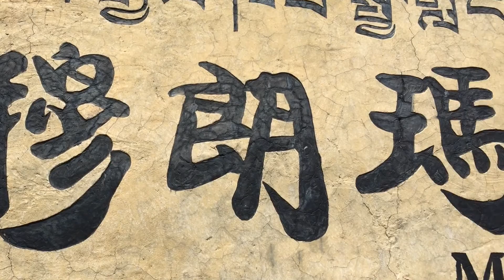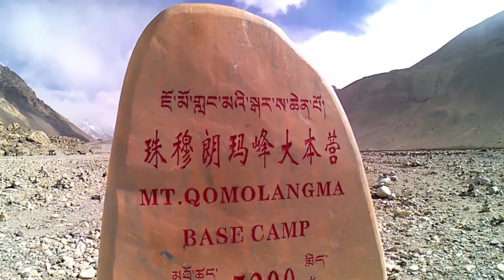【西藏】珠穆朗瑪國家公園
往珠峰的路，經過羊卓雍措，風景像畫一樣，拍照還不比肉眼看美麗。坐了十多小時巴士才到日喀則，頭痛了大半天，去了幾個收2元人民幣的廁所，清潔姨姨還為我倒水洗手，更送紙巾包給我，對著髒臭的廁所，嘔心得來帶點窩心～

因溫差、長途車及高反的不適，西藏行比想像複雜。面對大自然的震撼及身體的脆弱感到很矛盾，在這裡頭痛便什麼都做不到，睡也睡不好，一個地方的風景再美，還是力不從心。

西藏行最慶幸的是遇到一班好團友，十五個來自世界各地的人走在一起，不同的文化語言交流，令行程生色不少，來西藏旅行，有照應是件幸福事。